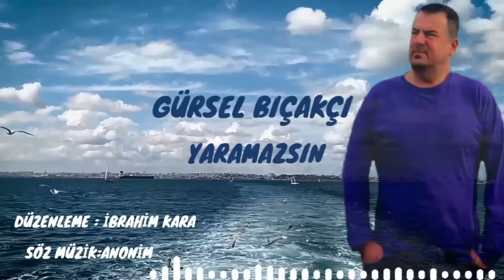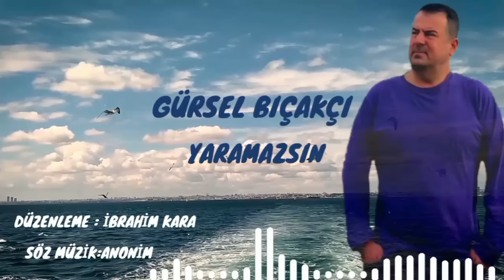Gürsel Bıçakcı Yaramazsın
Gürsel Bıçakcı'nın,   yayınlanan Yaramazsın  isimli klibimiz yayında iyi seyirler.
Düzenleme: İbrahim Kara
Mix&Mastering :İbrahim Kara